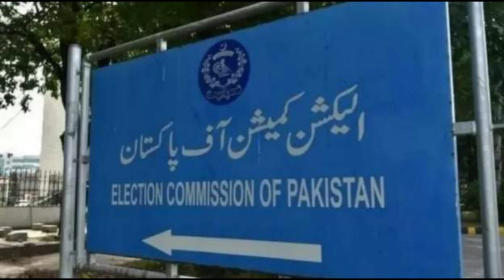Tosha Khana Reference against Imran Khan Election Commission will Give its Verdict on Friday at 2 pm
The Election Commission has asked for heavy security from the administration on the occasion of Tosha Khana's decision

The Election Commission of Pakistan will announce the decision in the Tosha Khana reference against Imran Khan tomorrow Friday at 2 pm. It should be noted that the Election Commission had reserved its decision after completing the hearing on this reference on September 19.

The Commission heard the arguments of the lawyers of both the parties and then declared that the decision is reserved. Now the Election Commission has said in a statement that the safe decision will be announced on Friday.

It should be noted that because of this reference, the sword of the same constitutional article is hanging over the head of Imran Khan, according to which the former Prime Minister Nawaz Sharif was expelled from parliamentary politics for life as a result of the court decision.

Muslim League-N Member National Assembly Barrister Mohsin Nawaz Ranjha had filed a reference against Imran Khan to the Speaker National Assembly under Article 63 (2) of the Constitution, in which it was said that Imran Khan bought gifts from the official Tosha Khana but did not disclose the assets in the declarations submitted to the Election Commission, thus they are 'malfeasance', hence they should be disqualified under Article 62 One (f) of the Constitution.

It should be noted that these allegations have been denied by PTI leaders.

The reference reached the Election Commission in the month of August, after which the Election Commission of Pakistan fixed it for hearing on August 18.

The Tosha Khana scandal has been in the news for a long time due to allegations that Imran Khan and his wife, former first lady Bushra Bibi, bought gifts from the Tosha Khana and then sold them at cheap prices.

It is important to note here that gifts are bought from Tosha Khana and they have full legal protection, but some circles definitely believe that selling gifts is morally wrong. However, Imran Khan has said that 'My gift, my will

Panjnad News